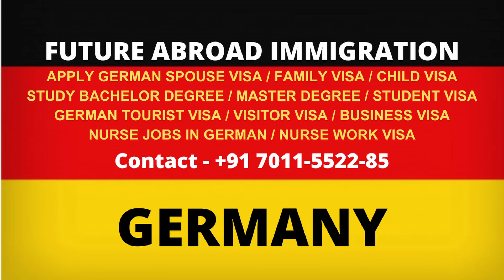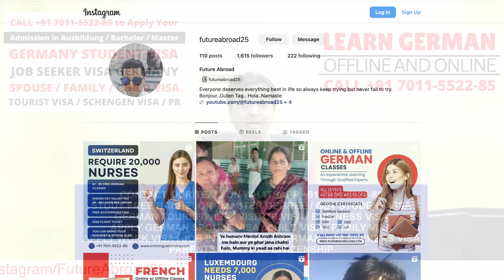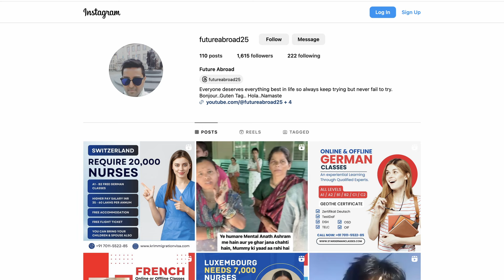Germany Giving Guaranteed Nursing Jobs with High Salary | New Immigration Law| Registered Nurse Visa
Unlock your full potential with a nursing job in Germany!
With many benefits for nurses, Germany is the place to be if you want to boost your career and earn well!
Watch my video as I take you through all the advantages of working as a nurse in Germany and how TalentSure will help you relocate.

nursing in germany
nursing in germany for international students
nursing in germany salary
nursing in germany for indian students
nursing in germany for pakistani students
nursing in germany for nepali students
nursing in germany vlog
nursing in germany 2024
nursing at germany
nursing apprenticeship germany
nursing ausbildung germany
nursing ausbildung in germany malayalam
nursing ausbildung in germany requirements
nursing ausbildung in germany interview
nursing admission in germany
nursing ausbildung in germany interview malayalam
nursing assistant jobs in germany
ausbildung nursing in germany
age limit for nursing in germany
after bsc nursing in germany
after ausbildung nursing in germany
about nursing in germany
how to apply for nursing in germany
nursing assistant course in germany
how to apply for nursing ausbildung in germany
bsc nursing in germany malayalam
bsc nursing in germany
bs nursing in germany
nursing job in germany from bangladesh
bachelor of nursing in germany
post bsc nursing in germany
study bsc nursing in germany
nursing house building in germany
benefits of studying nursing in germany
best university for nursing in germany
how to study bsc nursing in germany
nursing course germany
nursing career in germany
nursing care in germany
nursing graduation ceremony in germany
bsc nursing course in germany malayalam
bsc nursing course in germany
nursing course in germany
gnm nursing course in germany
nursing degree in germany
nursing diploma in germany
nursing duty in germany
diploma nursing course in germany
how to do nursing in germany
day in the life of a nursing student in germany
nursing exam in germany
nursing education in germany
nursing students experience in germany
free nursing education in germany
study nursing in germany for international students
qualification for nursing in germany
is nursing in germany good
how to get nursing job in germany from india
how to get nursing job in germany
nursing home germany
nursing home in germany
nursing interview in germany
ausbildung in nursing in germany
nursing job germany
nursing job vacancy in germany
bsc nursing job in germany
nursing job in germany
nursing schools in germany